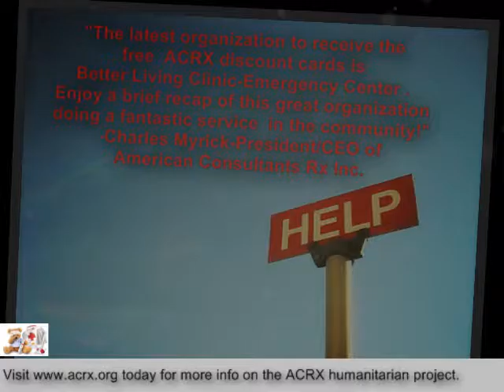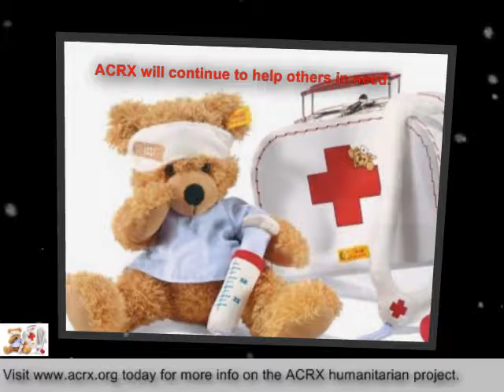Better Living Clinic Emergency Center Receive Tribute & Free Medicine Coupons By Charles Myrick of A